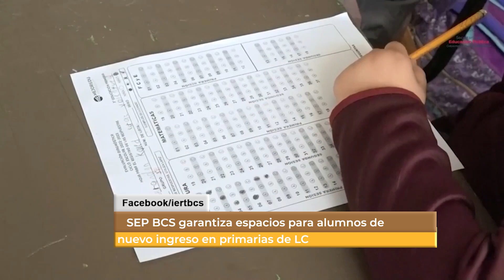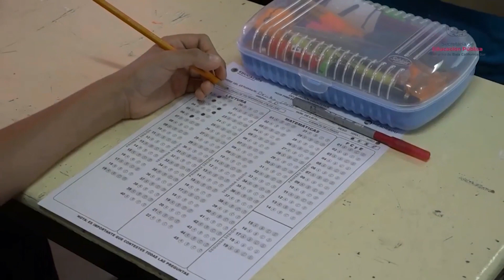SEP BCS garantiza espacios para alumnos de nuevo ingreso en primarias de LC. 🏫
LaNota con José Manuel Juárez:SEP BCS garantiza espacios para alumnos de nuevo ingreso en primarias de LC. 🏫